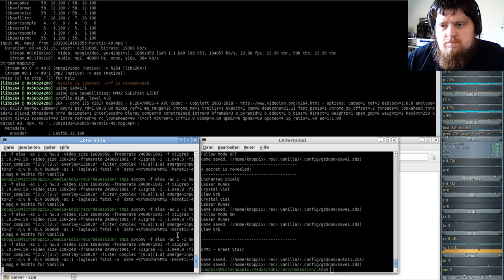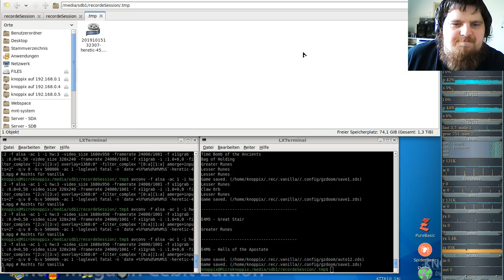Heretic Komplett Vanilla ( in GZDooM ) - E4M5